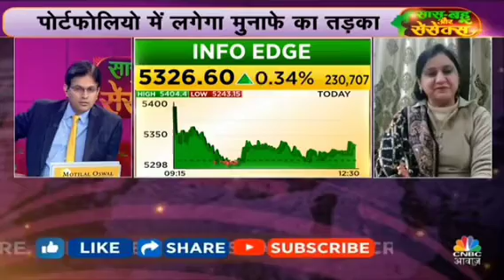Pnb ireda RVNL irfc Bpcl UPL irctc hdfcbank Wipro infoedge nhpc sjvn mrpl hudco MMTC